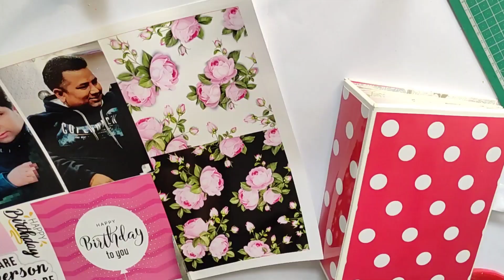How to make Scrapbook base for birthday gift for girlfriend handmade,by Creativpiu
how to make birthday scrapbook for best friend,
how to make birthday scrapbook ideas,
how to make birthday scrapbook at home step by step,scrapbook base making,
how to make birthday scrapbook ideas for best friend,
how to make birthday scrapbook at home